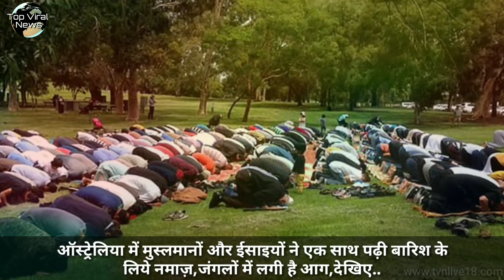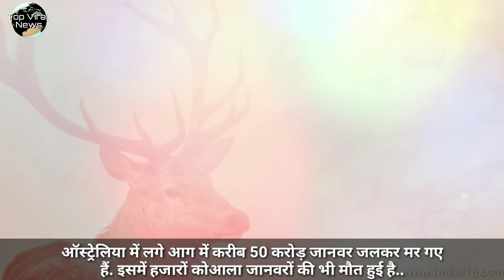Australia : Muslims and Christians together Prayed for the Rain, What happened..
ऑस्ट्रेलिया के एडिलेड के बोनीथॉन पार्क में 50 से अधिक पुरुष, महिलाएं और बच्चे इकट्ठा हुए और ऑस्ट्रेलिया के जंगलों में लगी भयानक आग से छुटकारा और बारिश के लिए नमाज पढ़ने के लिये इकठ्ठा हुए। मुसलमानों के साथ बड़ी संख्या में ईसाई भी मौजूद रहे,जिन्होंने कहा कि ” हम आज एडिलेड में बारिश के लिए प्रार्थना में अपनी मुस्लिम बहनों और भाइयों के साथ शामिल हुए हैं।”बिगड़ते और भीषण संकट के बीच बारिश के लिए प्रार्थना करने के लिए एडिलेड के बोनीथॉन पार्क में मुसलमानों का एक समूह इकठ्ठा हुआ था। इस मौके पर प्रोफेसर मोहम्मद अब्दुल्ला ने खुत्ब दिया जिसमें अल्लाह से रहम करने और गुनाहों से तौबा करी गई ,और ऑस्ट्रेलिया की शाँति सलामती के लिये दुआ माँगी गई।

More than 50 men, women and children gathered at Bonnithon Park in Adelaide, Australia and gathered to offer prayers for the relief and rain from the ter*ible fire in Australia's forests. A large number of Christians were also present with the Muslims, who said that "we have joined our Muslim sisters and brothers in prayer for rain in Adelaide today." Adelaide to pray for rain amidst the worsening and severe crisis A group of Muslims was gathered at K Bonnithon Park. On this occasion, Professor Mohammed Abdullah gave an opening in which he was merciful to Allah and repented of the sins, and Prayed for the peace of Australia.